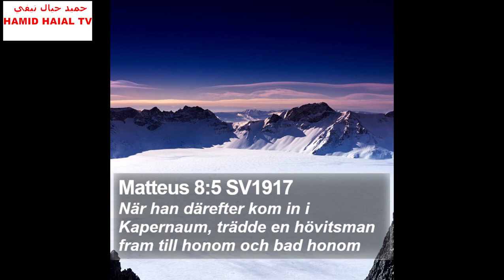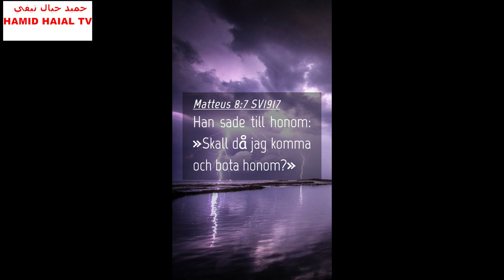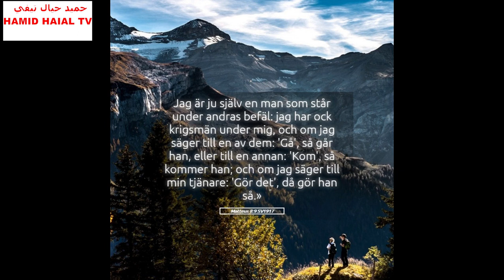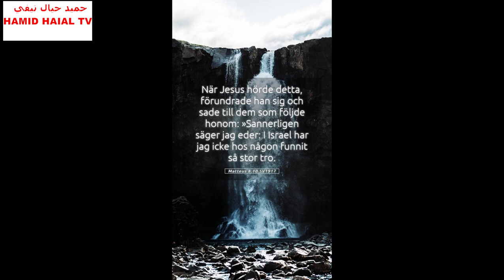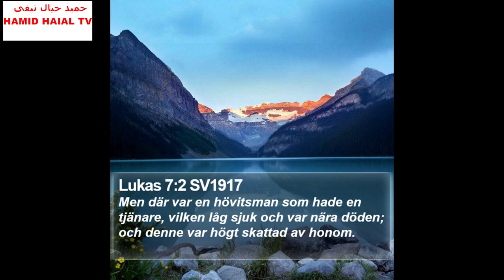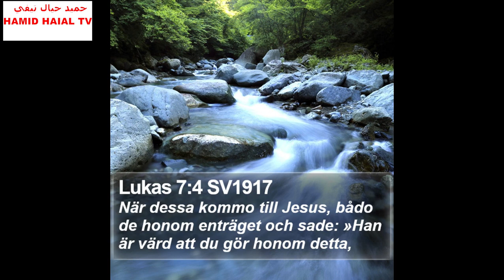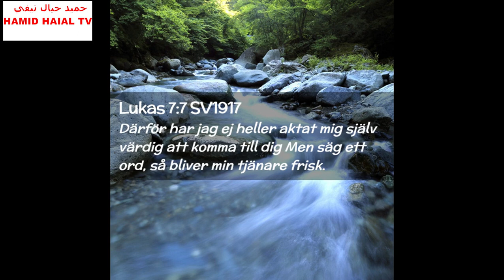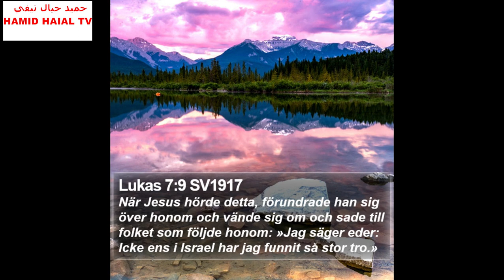KRISTENDOM och Bibelns motsägelser . Matteus 8:5-10 # Lukas 7:1-9. SVERIGE. Episod N02.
Matteus 8:5-7
Swedish New Living Bible (Nya Levande Bibeln)
En romersk officer visar stor tro
5-6 När Jesus kom till Kafarnaum, kom en romersk officer fram till honom och bad att han skulle komma hem till honom och bota hans tjänare, som låg förlamad och med svåra plågor.

7 Ja, sa Jesus. Jag ska komma med och bota honom.

Lukas 7:1-7
7 När Jesus hade hållit hela sitt tal till folket, gick han in i Kapernaum. 2 En officer där hade en tjänare som han satte stort värde på. Tjänaren var sjuk och låg för döden. 3 Då officeren fick höra talas om Jesus, skickade han några av judarnas äldste till honom och bad honom komma och bota hans tjänare. 4 De kom till Jesus och bad honom ivrigt: "Han är värd att du gör detta för honom. 5 Han älskar vårt folk, och det är han som har byggt synagogan åt oss."

6 Jesus gick med dem. Han var nästan framme vid huset, då officeren skickade några vänner och lät hälsa honom: "Herre, gör dig inte besvär. Jag är inte värd att du går in under mitt tak. 7 Därför ansåg jag mig inte heller värd att komma till dig. Men säg ett ord, så blir min tjänare frisk.